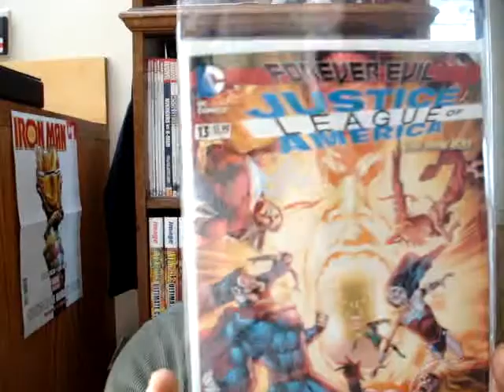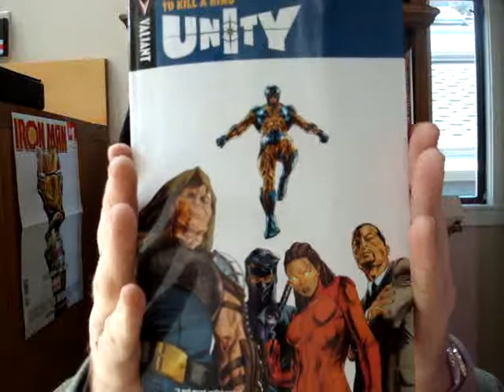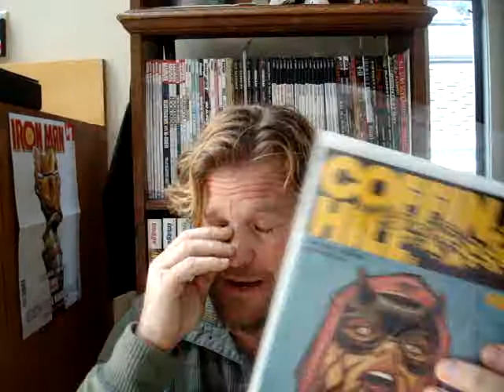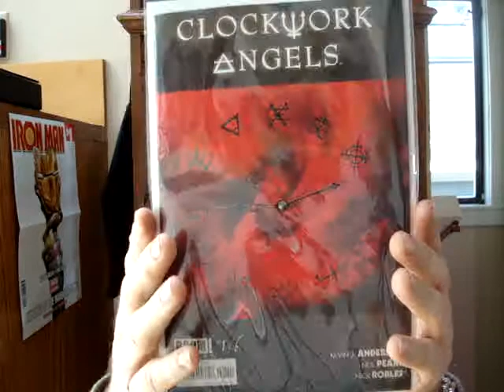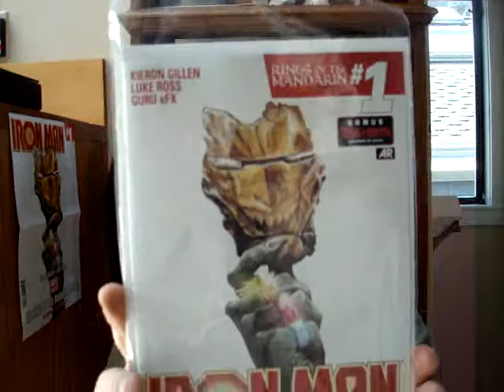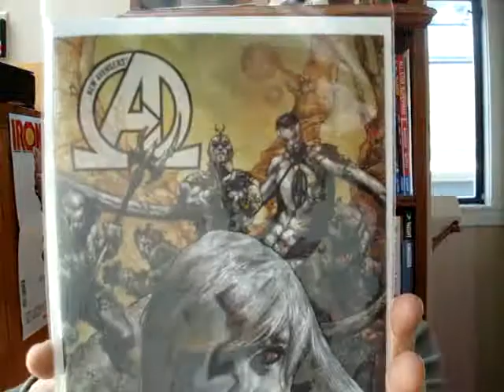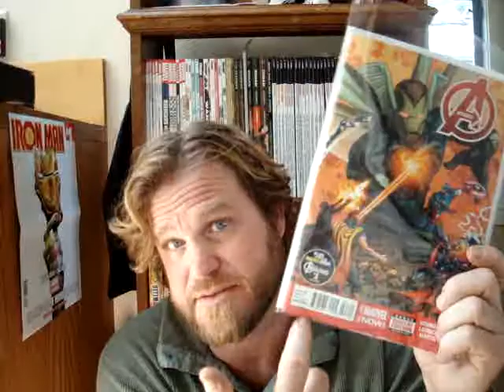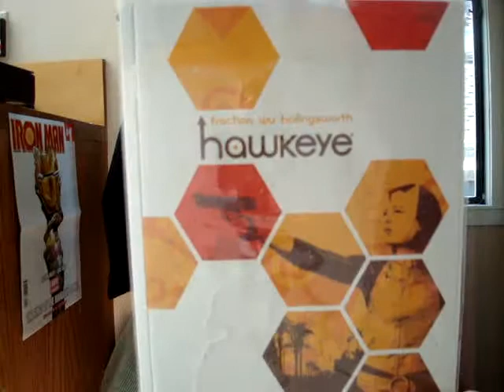The PK Comic Book 411 - Issue 11 (38 Issues + BIG Prize!)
- All titles covered in this Issue, listed below chronologically -

DC COMICS (3) - Justice League of America #13, World's Finest #20, Aquaman #29

TPBs (7) - My Little Pony v.3, GAMA Tradeshow 2014, Infinity Hardcover!, Unity v.1, X-O Manowar v.4, Quantum & Woody v.2, Saga v.3

OTHER PUB's (7) - Coffin Hill #6, God Is Dead #9, Manifest Destiny #5, East of West #10, The Wake #7, Clockwork Angels #1, Bleeding Monk #0

Question - When did L&C meet Sacagawea in Manifest Destiny?
Quote - Clockwork Angels #1
Prize - (gotta watch... c'mon ;-)